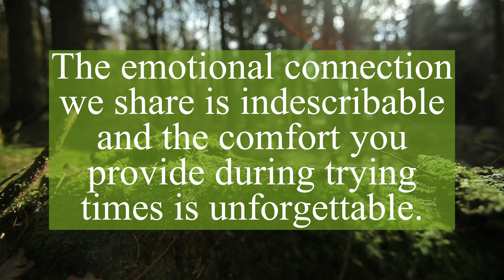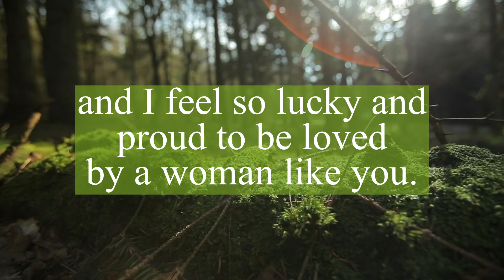Twin Flame Reading 😟DM is unable to control | Tarot Reading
This tarot reading is for twin flame, soulmates or from your loved one, in which you can get clarity about what is your person desires of you.

🌟To purchase the physical tarot and oracle decks

tarot reading
tarot card reading
divine masculine
dm df
twin flames
tarot
divine feminine